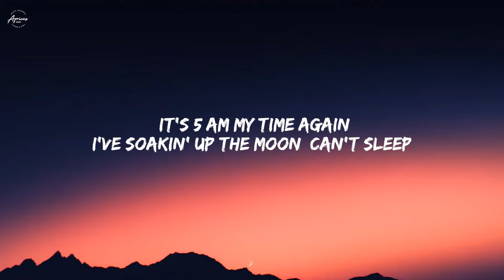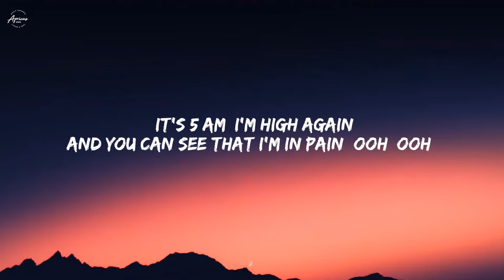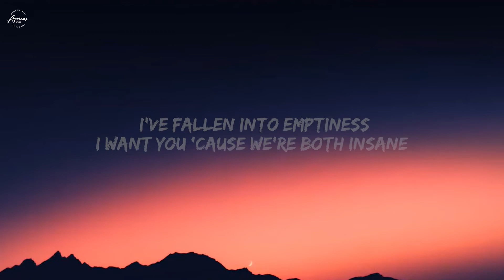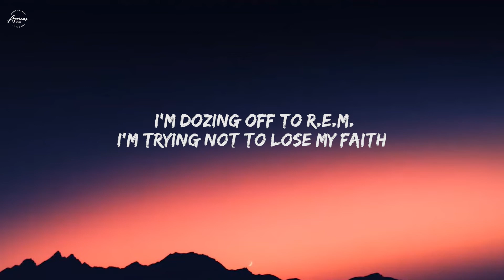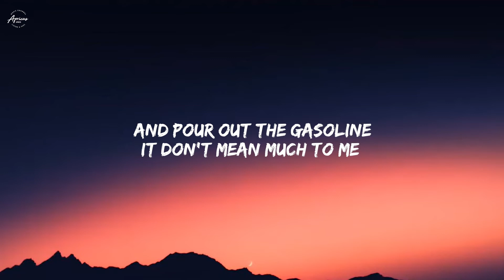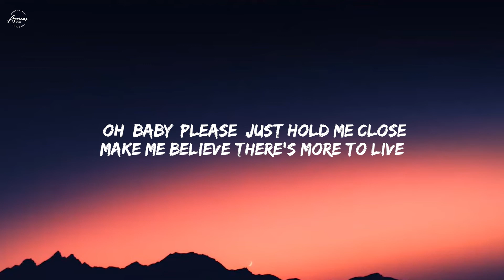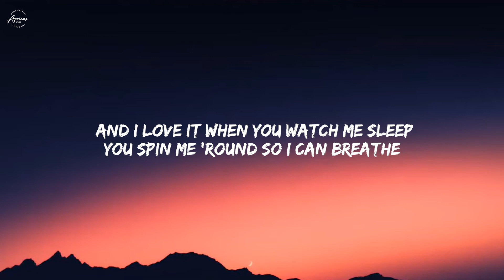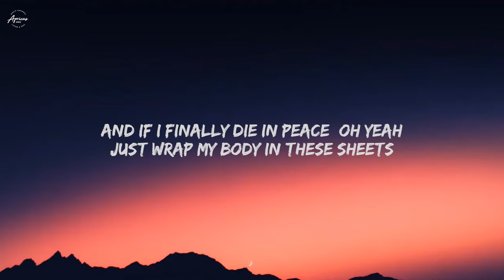The Weeknd - Gasoline (Lyrics)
📢 This video isn’t monetized, only for supporting my favorite artists.

🎤 Lyrics :

It's 5 AM my time again
I've soakin' up the moon, can't sleep
I'm calling and you know it's me
I'm pushin' myself further
I'm just tryin' to feel my heartbeat beat (Beat)
I wrap my hands around your neck
You love it when I always squeeze
It's 5 AM, I'm high again
And you can see that I'm in pain (Ooh, ooh)
I've fallen into emptiness
I want you 'cause we're both insane
I'm staring into the abyss
I'm lookin' at myself again
I'm dozing off to R.E.M.
I'm trying not to lose my faith

And I love it when you watch me sleep
You spin me 'round so I can breathe
It's only safe for you and me
I know you won't let me OD
And if I finally die in peace
Just wrap my body in these sheets (Sheets)
And pour out the gasoline
It don't mean much to me

It's 5 AM, I'm nihilist
I know there's nothing after this (After this)
Obsessing over aftermaths
Apocalypse and hopelessness (Hopelessness)
The only thing I understand
Is zero sum of tenderness (Tenderness)
Oh, baby, please, just hold me close
Make me believe there's more to live

Around, around, around, around we go
In this game called life, we are not free

It's only safe for you and me (Don't let me go)
I know you won't let me OD (Don't you let me go)
And if I finally die in peace (Oh yeah)
Just wrap my body in these sheets

Tags.